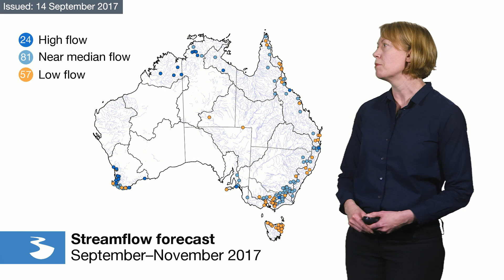First look at the Climate and Water Outlook for October–December 2017, issued 14 September 2017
The mid-month Climate and Water Outlook video provides a first look at likely rainfall, streamflow and temperature for the next three months
Our next outlook video will be available on 28 September 2017.